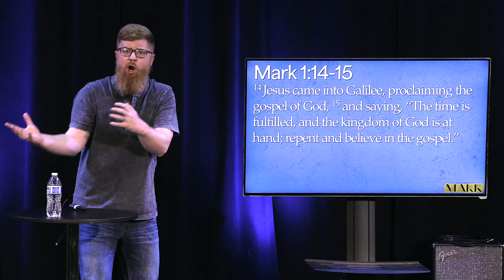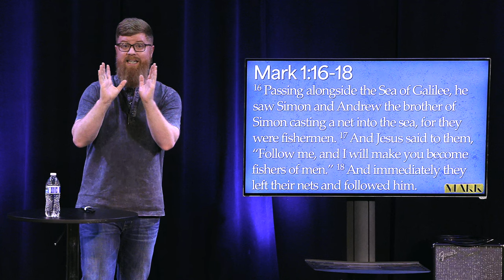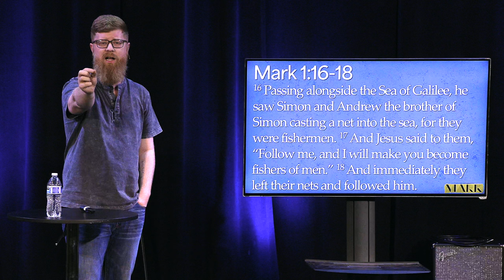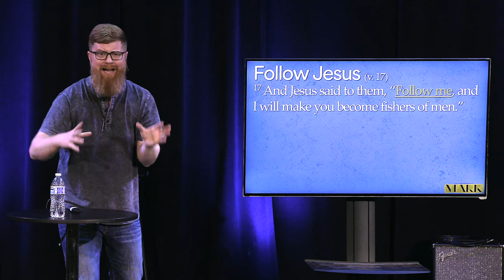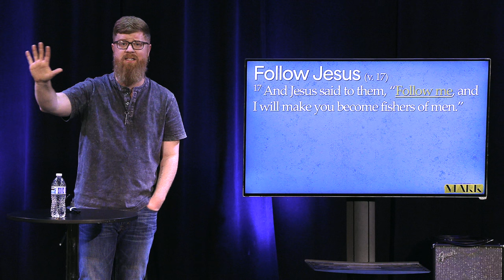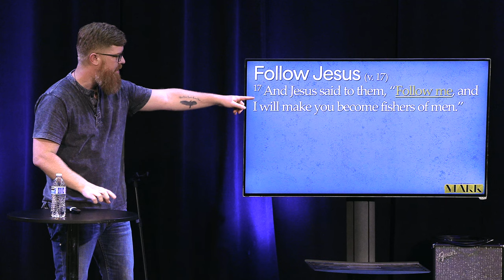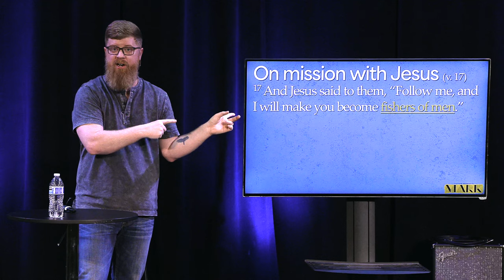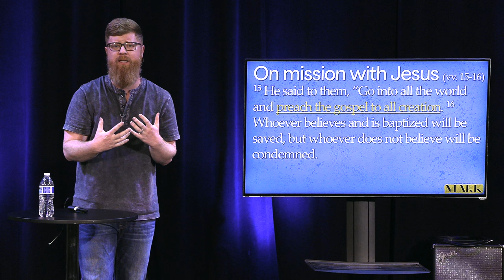Follow Me | Mark